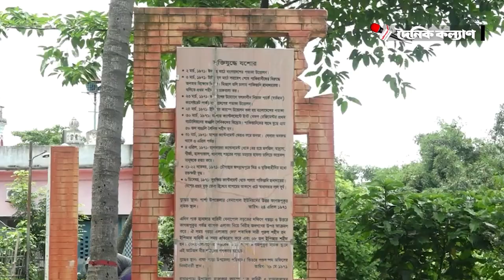ঐতিহাসিক যশোর মুক্ত দিবস আজ ।। দৈনিক কল্যাণ ।। Dainik Klayan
৬ ডিসেম্বর ঐতিহাসিক যশোর মুক্ত দিবস । ১৯৭১ সালের এই দিনে যশোর জেলা পাকিস্তানি হানাদার বাহিনীর কাছ থেকে মুক্ত হয়। এদিন দুপুরের পরপরই যশোর সেনানিবাস ছেড়ে পালিয়ে যায় পাকিস্তানি সেনারা।

দৈনিক কল্যাণ ইউটিউব চ্যানেলে আপনাকে স্বাগতম।
দৈনিক কল্যাণ ডিজিটাল প্লাটফর্মে আপনি দেখতে পাবেন দেশের সমসাময়িক গুরুত্বপূর্ণ ঘটনাবলী নিয়ে বস্তুনিষ্ঠ ও বিশ্লেষণধর্মী প্রতিবেদন।

Dainik kalyan Digital  চ্যানেলে সর্বশেষ সংবাদ ভিডিও এবং শীর্ষ সংবাদ ভিডিও ক্লিপগুলি দেখুন। আপডেট খবর, ব্রেকিং নিউজ, ভিডিও এবং ফিচার স্টোরির জন্য আমাদের চ্যানেলে যান।

The bearer and bearer of the great liberation war, the popular daily of non-communal spirit, the mouthpiece of the masses of the south-western region of the country, prides itself on objectivity. Dainik Kalyan started its publication on 15 February 1985. Along with providing objective news about the art-literature-culture-politics of the region, many uphills have been struggling for the oppressed people. Journalist, literary and creative people of this region who are established in various fields are chalked in daily welfare by a large part. Along with the love of many people, many awards have also been collected in this long journey.
This content's copyright is reserved for dainik kalyan. Legal action will be taken against those who violate the copyright of the material.